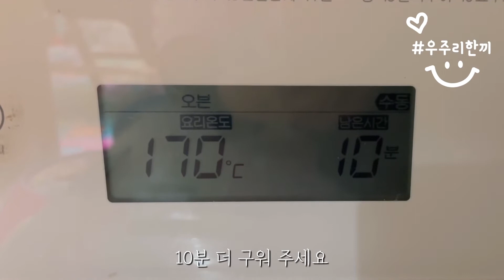우주리한끼(80) - 감자피자 만들기